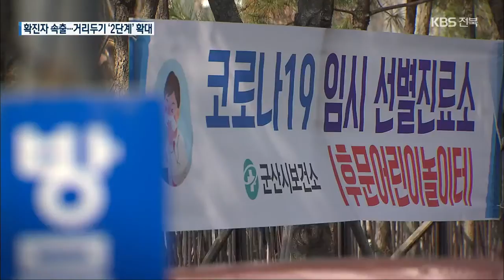공장·의료원서 ‘확진자 속출’…“3주간 거리두기 2단계”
[앵커]

 오늘도 전북지역의 코로나19 추가 확진자가 두 자릿수를 기록했습니다

 현대차 전주공장에 이어 군산의료원에서도 확진자가 나왔는데요.

 내일부터는 사회적 거리두기 2단계 적용 지역이 무주와 장수를 제외한 12개 시군으로 확대됩니다.

 먼저, 박웅 기자의 보도입니다.

 [리포트]

 코로나19 확진자가 잇따라 발생한 현대차 전주공장입니다.

 지난 5일, 첫 확진자가 나온 뒤 동료와 가족 등  관련 확진자가 늘고 있습니다.

 공장 직원 천여 명을 대상으로 전수 조사를 진행 중인 만큼 추가 확진자가 나올 수 있습니다.

 [강영석/전라북도 보건의료과장 : "이유는 최초 인지 환자가 감염 경로가 불분명한 상태였기 때문에 조사 범위를 확대해서 검사를 실시했습니다."]

 코로나19 전담 병원인 군산의료원 직원 중에서도  확진자가 나와 비상이 걸렸습니다.

 전라북도 보건당국은 같은 병동에서 근무한 동료들의 감염 여부를 조사하고, 격리 조치했습니다.

 [강영석/전라북도 보건의료과장 : "새롭게 입원을 하셔야 하는 분들에 대해서는 남원의료원에 조기에 병상을 준비를 해서 오늘부터 60병상 정도가 활용이 가능합니다."]

 주말을 지나면서 전북의 코로나19 누적 확진자는 400명을 훌쩍 넘겼습니다.

 이에 따라 전북 대부분 시군으로 사회적 거리두기 2단계 조치가 확대됩니다.

 유흥시설의 운영이 중지되고, 카페와 음식점, 실내 체육시설 등의 운영도 제한됩니다.

 [최훈/전라북도 행정부지사 : "일상을 되찾는 가장 빠른 지름길은 '취소와 멈춤' 그리고 '철저한 거리두기'에 있습니다. 타지역 방문을 자제하시고, 모임은 취소해주시기 바랍니다."]

 전라북도는 지역 내 모든 다중 이용시설의 방역 수칙 이행 여부를 점검하고, 확진자 증가에 대비해 추가 병상을 확보하기로 했습니다.